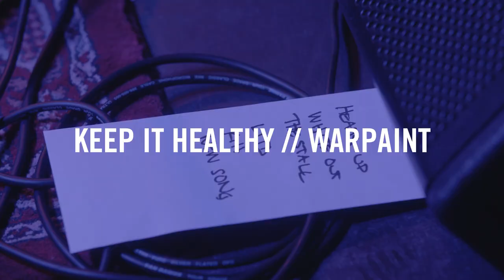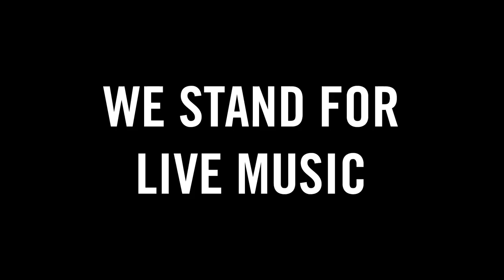Dr. Martens Presents: Warpaint Live in the DM's Boot Room, Camden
Dr. Martens Presents: Warpaint live at the Dr. Martens Boot Room, Camden.
In this exclusive performance the talented all-female band showcases their unique sound live in the DM's Boot Room, Camden

Performances by:
Warpaint